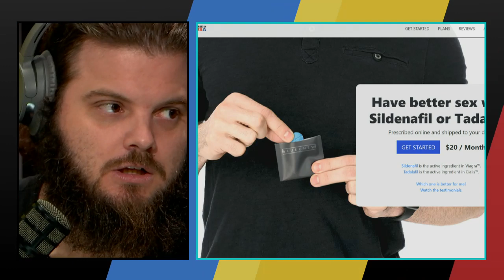Would You Rather - With Derek Stingley Sr.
Derek Stingley Sr. joins Off The Bench to answer the weekly Would You Rather's

Go back in time 1 minute but only 3 times per hour OR go back in time 24 hours but only once a week

Spend on comforts at home, but rarely travel or live in bare essentials and travel frequently?

Ability to renew any TV shows you want or cancel any you want?

Have tiny hands or ears the size of average hands?

Eat a jar of peanut butter or drink 3 gallons of milk